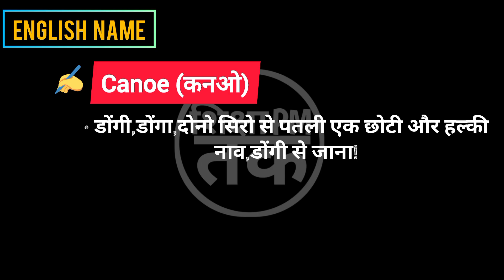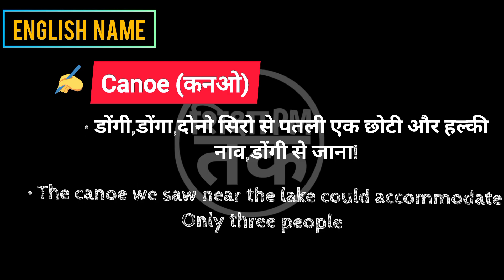Canoe meaning in hindi | Canoe ka matlab kya hota hai || Spoken English | शिक्षा_PM_तक